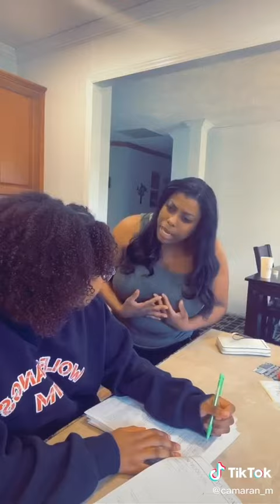parents won't always be around